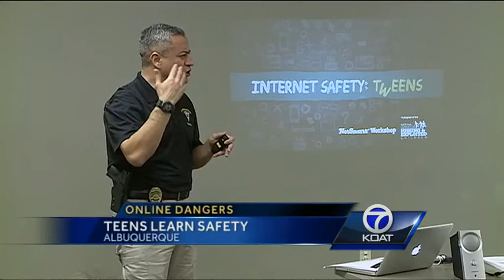Sexual Predator Concerns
A group of 5th graders got a lesson on internet safety today.